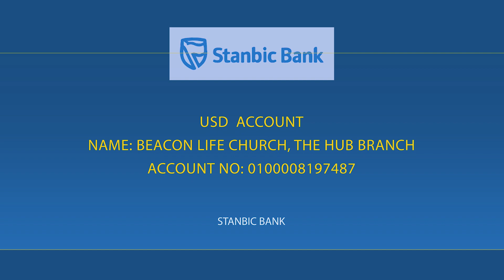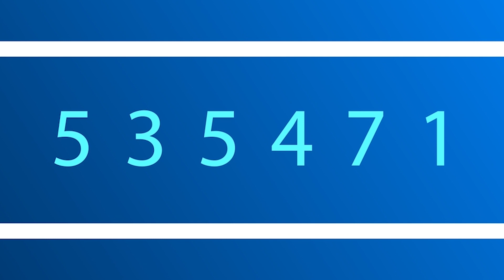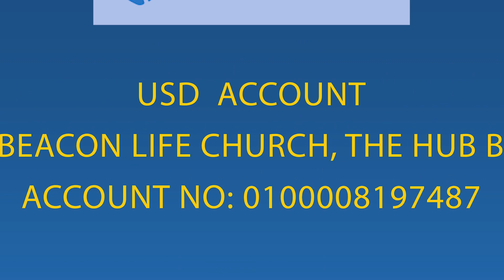Love the Children | Pastor Elga Odhiambo | 27th August 2023 | Beacon Life Church| Sunday sermon.